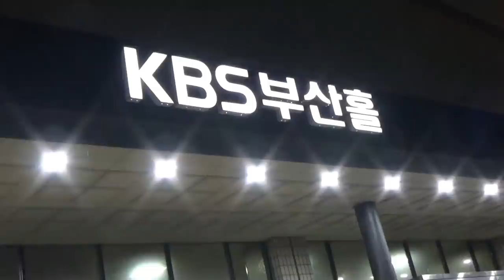박서진부산콘서트 이것이 빅쇼다!!쇼!!쇼!!쇼!!화려한무대 부산 kbs홀[힐링]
2019년6월29일 트로트아이돌박서진(가수)
부산SHOW
멋진무대!! 멋진공연!!
성공적인 콘서트
멋지다~~~